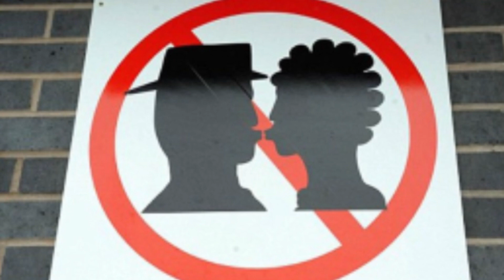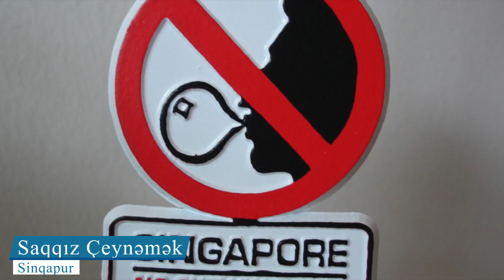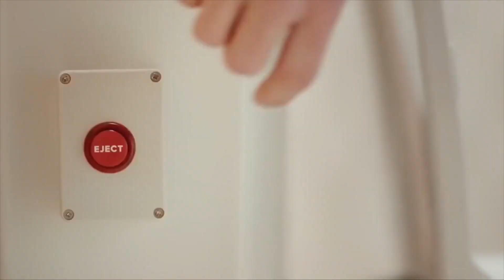Bu qəsəbədə ölmək qadağandır (Dünyadakı maraqlı qadağalar)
Hər bir ölkənin öz qayda qanunları var.Onlara əməl etməyənlər cəzalandırılır.Bəzən bu qadağalar çox qəribə və biraz da qeyri adi görünə bilər.Bu günki videomuzda Sizə Həmin qəribə qadağalardan bəzilərini təqdim edəcəyik.

Videomuz xoşunuza geldise bəyenib abune olmayı unutmayın.

► Sadə Yaşam kanalı olmaqla, YouTube-da ən çox informativ və cəlbedici videoları sizə sunmaq niyyətindəyik. Dəstəğiniz üçün təşəkkür edirik :)

Diger maraqlı videolar

Music Created By : Eternal Sushi
Song Title: Undertale - Megalovania Elevator Jazz

►İstifadə Etdiyim Saytlar:

Google.com
YouTube.com
Wikipedia.org